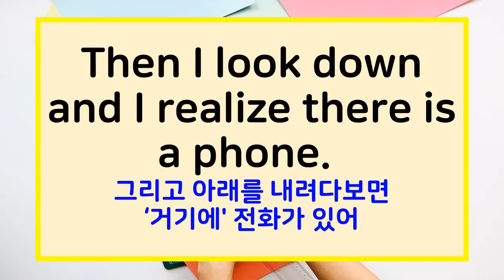미드 프렌즈 F0013 Then I look down and I realize there is a phone.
Then I look down and I realize there is a phone.

그리고 아래를 내려다보면 ‘거기에' 전화가 있어